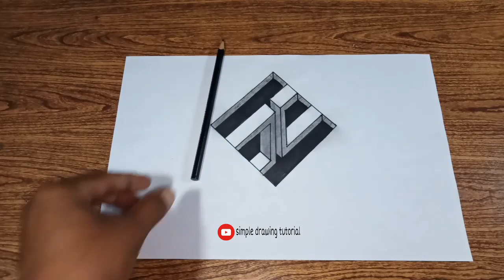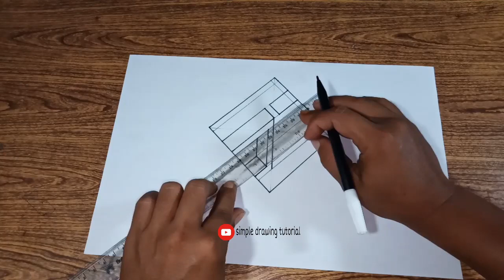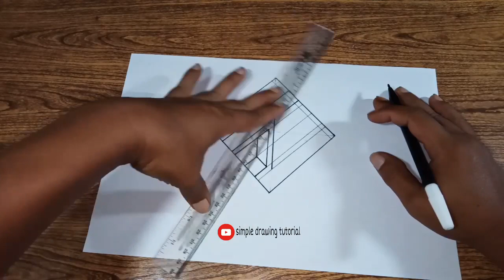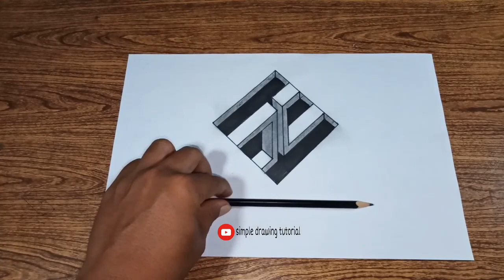Cara menggambar 3d mudah ditiru untuk pemula - menggambar ilusi optik by Simple drawing tutorial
cara menggambar 3d ilusi optik mudah ditiru

selamat datang di channel simple drawing tutorial, di kesempatan hari ini simple drawing akan membagikan tutorial menggambar 3d yang keren dan bisa membuat kalian terpesona yaitu menggambar 3d lubang ilusi optik.

Indera penglihatan manusia memang memiliki sejumlah keterbatasan. Terkadang mata menangkap gambar suatu objek berbeda dengan aslinya, baik dalam hal warna, kontras, bentuk, ukuran, cahaya, pola, maupun perspektif. Fenomena tersebut dinamakan ilusi optik.
Sebenarnya, ilusi optik merupakan fenomena yang lazim. Hal itu disebabkan ketidaksinkronan antara mata dan otak. Mata yang kebingungan melihat beda itu membuat otak kesulitan menerjemahkan informasi tersebut.

jangan khawatir tutorial menggambar 3d yang saya bagikan sangat cocok untuk pemula atau yang sedang belajar menggambar karna saya buat semudah mungkin dan saya sertakan ukurannya dan alat yang saya gunakan untuk menggambar
menggambar atau melukis 3d ilusi optik adalah sesuatu kegiatan yang sangat menakjubkan kalian bisa membuatnya di kertas di jalan, di dinding ataupun ditembok kamar kalian
jika kalian menyukai tutorial menggambar 3d yang saya buat, saya sangat senang jika kalian bisa mendukung saya agar terus memberikan tutorial menggambar 3d yang keren yaitu dengan cara subscribe channel youtube saya
dan seperti biasa selamat menonton dan selamat mencoba

alat menggambar
kertas A4
penggaris
pensil 8B
spidol

editing
handphone oppo a83
open camera
kinemaster